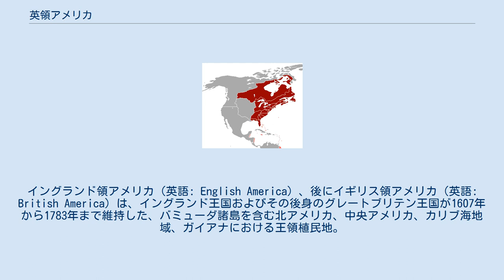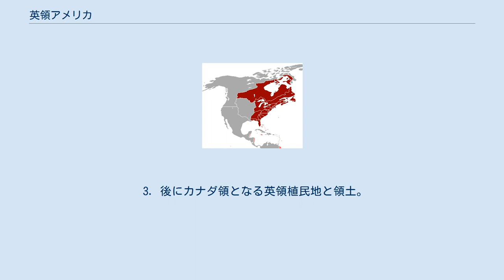英領アメリカ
イングランド領アメリカ（英語: English America）、後にイギリス領アメリカ（英語: British America）は、イングランド王国およびその後身のグレートブリテン王国が1607年から1783年まで維持した、バミューダ諸島を含む北アメリカ、中央アメリカ、カリブ海地域、ガイアナにおける王領植民地。
1776年に大西洋沿岸の13植民地が独立を宣言してアメリカ合衆国を建国するまで、北アメリカにおける英領植民地の正式名称は「英領アメリカおよび英領西インド諸島」（英: British America and the British West Indies）であった。
その後、北アメリカ大陸においてイギリス領に残った植民地は英領北アメリカと呼ばれた。
「英領北アメリカ」という名前は1783年にはじめて非公式で使われたが、1839年のダラム報告まで使われることは稀であった。
 英領アメリカは1763年に七年戦争を終わらせたパリ条約で大きく拡張した。
1775年のアメリカ独立戦争勃発時点で、イギリス帝国はヌエバ・エスパーニャ（現アメリカ合衆国西部とメキシコ）の北と東に20か所の植民地を所有していた。
1783年のパリ条約により西フロリダと東フロリダがスペインに割譲され、続いて1819年のアダムズ＝オニス条約でアメリカ合衆国に割譲された。
西インド諸島以外でイギリス領に残った北アメリカの植民地はニューファンドランド植民地を除いて1867年から1873年までにカナダ自治領に再編され、ニューファンドランドは自治領に再編されたのち1949年にカナダに加入した。
 1606年から1670年まで、ジェームズ1世、チャールズ1世、イングランド共和国、チャールズ2世の勅許により、北アメリカの先住民領でいくつかのイギリス植民地が成立した。
その最初がバージニア会社によるジェームズタウンの集落であり、会社の投資者は植民地建設への投資で利益を上げようとした。
当時、バージニアではすでに約1万4千の先住民が住んでおり、彼らはイギリス人をジェームズタウンからほかの場所へ移住させて、連邦の一員になることを期待していた。
そして実際、植民者であったイギリス人とドイツ人の一部はポウハタンに参加した。
初期の植民者はインディアンから舞踊、祝宴、たばこによる儀式で歓迎された。
 イギリスは1775年時点で北アメリカに植民地を20か所維持していた。
 1. アメリカ合衆国の建国時点の13植民地 2. 1763年に獲得したが、後にスペイン（フロリダ）とアメリカ（インディアン居留地とケベック南西部）に割譲した植民地と領土。
これらは全て後にアメリカ合衆国に併合された。
 3. 後にカナダ領となる英領植民地と領土。
 下記の植民地は1783年以降もイギリス領に残った。